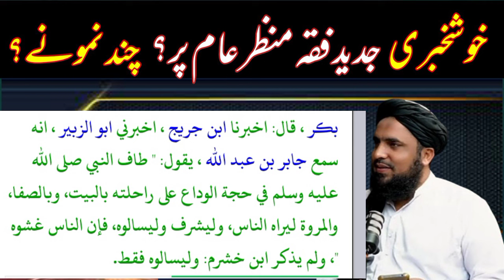جدید فقہ مرتب ہو گئی؟😜 منظر عام پر بھی آ گئی 😂